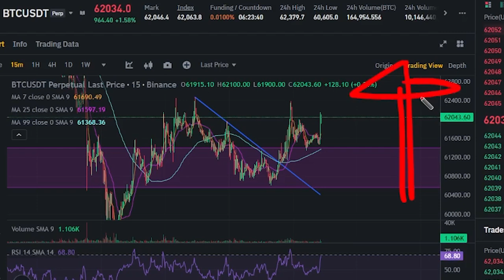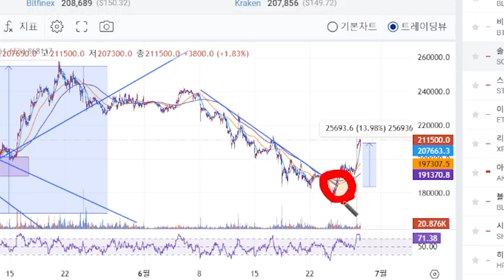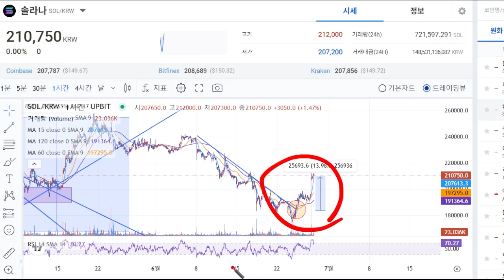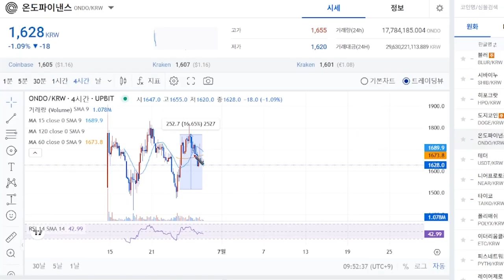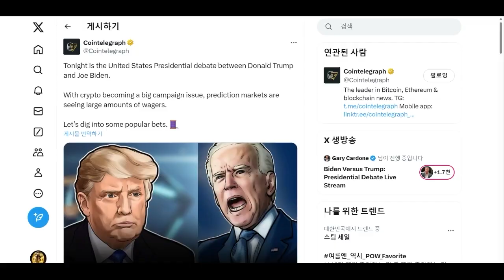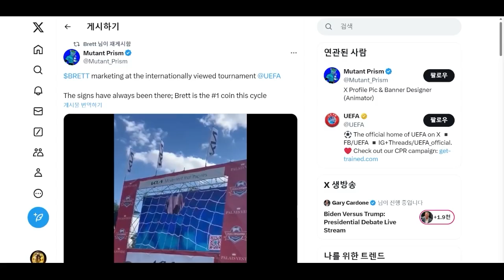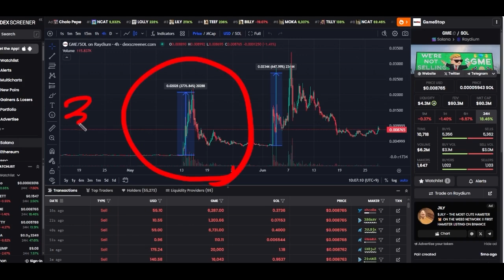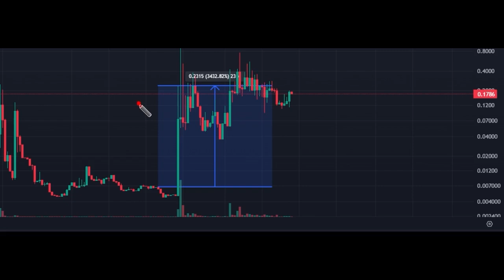[솔라나 전망] 썸머 이벤트 폭등 솔라나 기반 밈코인은 하루 기본 3000% 상승합니다 지금 지속되는 밈코인 열풍 현재 코인시장을 삼키고 있습니다#솔라나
👇 차이나는 현명한투자 🚀🚀
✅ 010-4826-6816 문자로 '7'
✅ 코인 차트교육, 매매기법
✅ 가장 빠른 코인 호재, 뉴스, 속보

입문자분들을 위한 코인 차트교육과 매매기법 그리고 실시간으로 도움되는 정보와 올바른 방향성을 제시해드립니다.